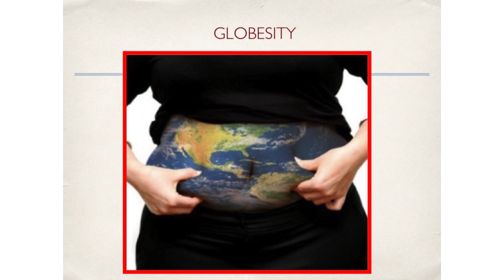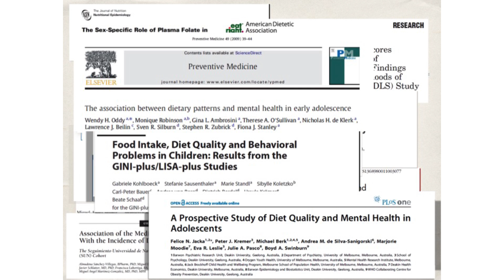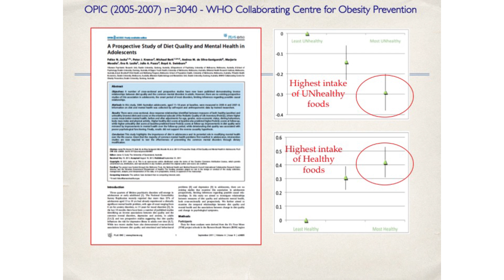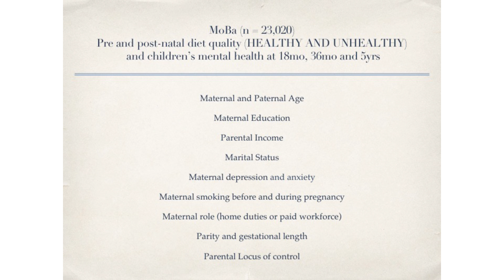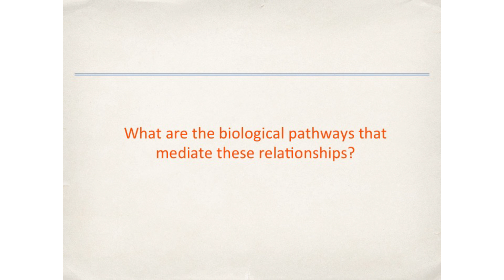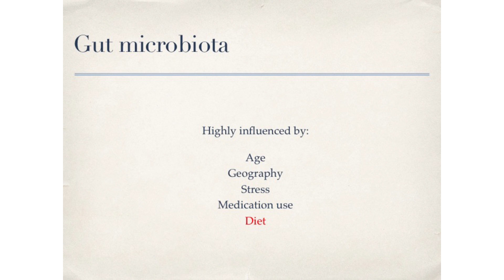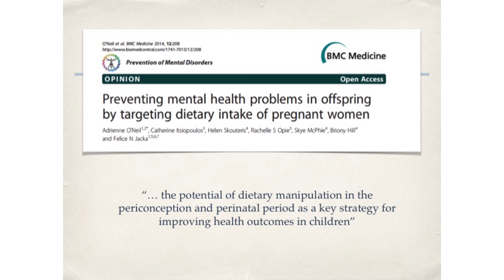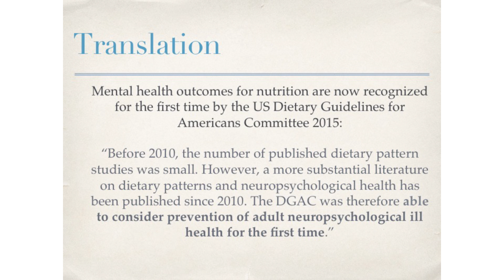Felice Jacka Diet as a prevention and treatment strategy for depression during adolescence